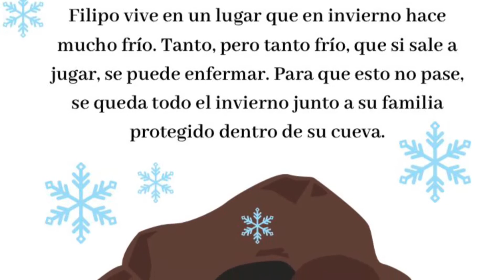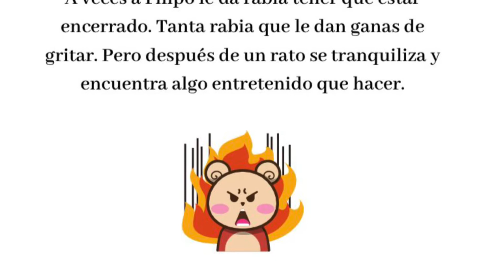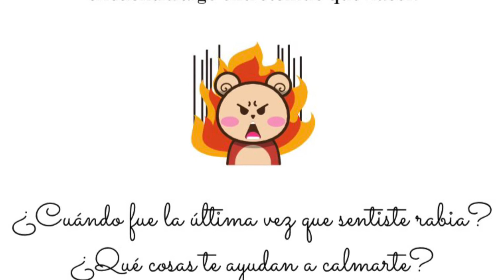Cuento Hibernando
Autora del cuento: Andrea Cardemil.
Narración: Francisco Araya